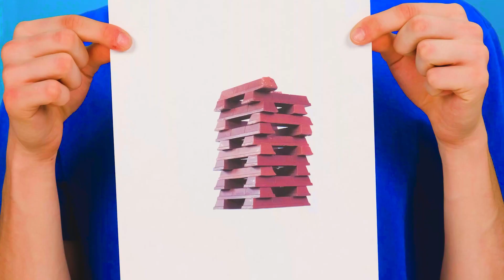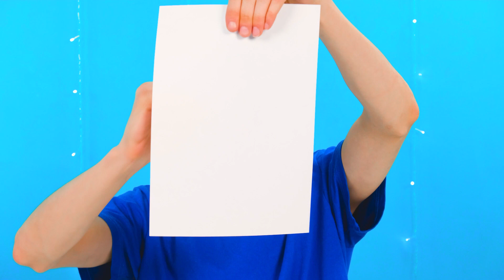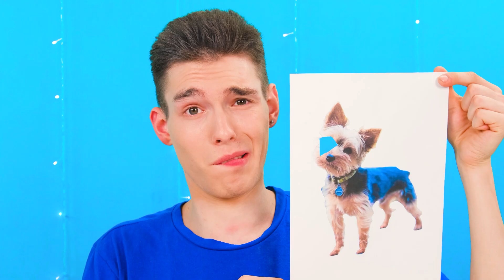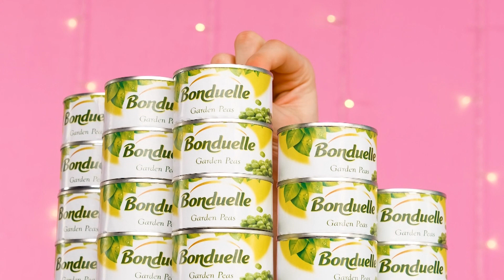Kto Narysuje To Lepiej? | Szalone wyzwania i sztuczki artystyczne #7 od RaPaPa Challenge